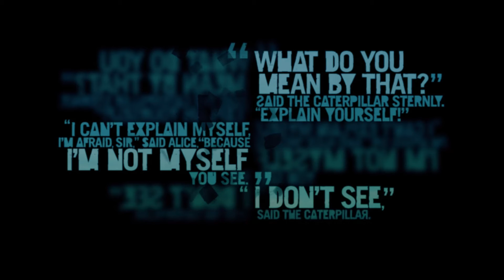[파 크라이 3 한국어 풀옵션 공략] 남쪽 섬으로 #26 1080p 60프레임 - PC Far Cry 3 1080p 60fps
주인공인 제이슨 브로디의 동생,
라일리 브로디가 비행사 자격증을 딴 기념으로 방콕으로 친구들과 여행을 갔다가,
스카이 다이빙으로 루크 아일랜드라는 섬에 떨어지게 되고,
그 곳에서 바스가 이끄는 인신매매를 일삼는 해적들에게 납치되는데..

60프레임의 부드러움을 느껴보세요